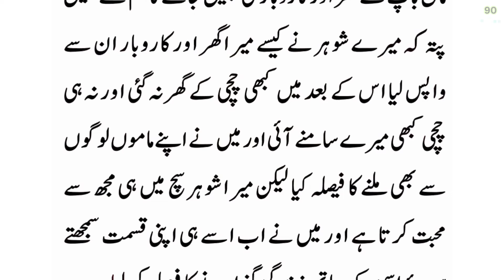Emotional Heart Touching Urdu Moral Stories From Emaan Perspective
Emotional Heart Touching Urdu Moral Stories From Emaan Perspective , stories no 90

about story" After my mother left, my uncle brought me to his house and used to make a blister of his bag. When I was sixteen years old, he married me. When a strange man came into the room clapping with his mother-in-law, the mother-in-law said, "Please serve me, my husband has no more courage in his grown-up bones."

A Moral Story is a message that is conveyed or a lesson to be learned from a story or event. The moral may be left to the hearer, reader, or viewer to determine for themselves. A moral is a lesson in a story or in real life.

best story in hindi urdu